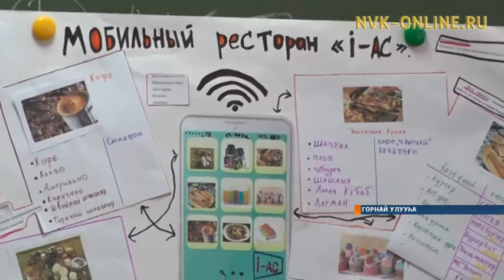Республика улуустарынан оскуола оҕолоругар ыччакка аналлаах «Эргиэн» бизнес-оонньуу саҕаланна